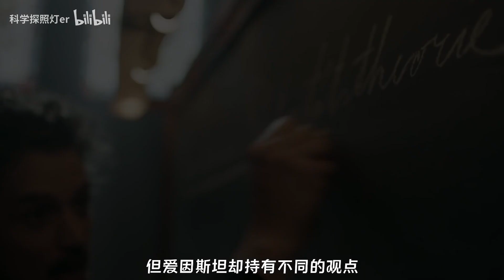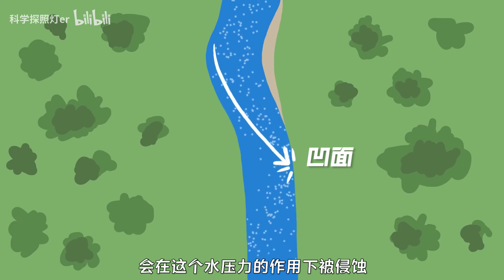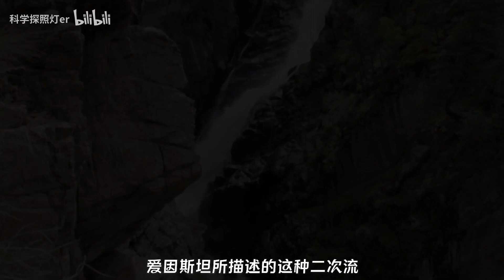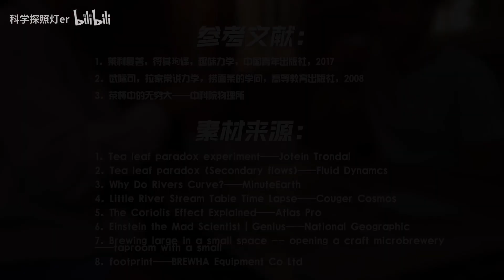为什么河流都是弯曲的？爱因斯坦搅动茶水后，发现了真正原因